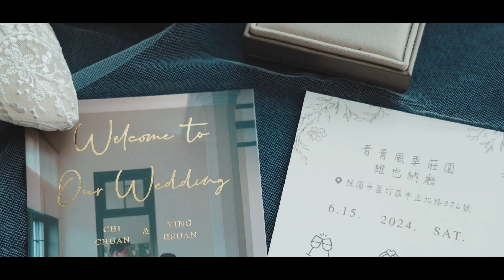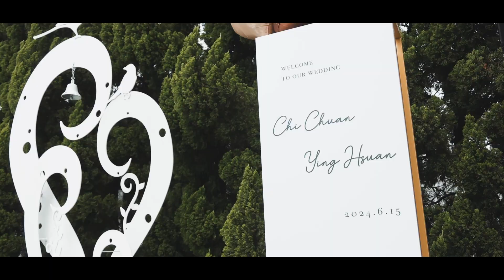[婚禮錄影]愛的九局下半/SDE快剪快播/迎娶+證婚儀式/最有溫度的婚禮影片～棋荃＆映萱～青青風車莊園.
最有溫度的婚禮影片，
最有愛的婚禮錄影團隊，
今天MR SEVEN來到青青風車莊園，
替棋荃＆映萱紀錄屬於他們的婚禮影片，
棋荃＆映萱兩人在大學時期認識，
兩人也是學長學妹的關係，
經過相處後一次大雨中的告白，
也讓兩人正式成為男女朋友，
經過了10年的交往後，
兩人決定攜手在今天步入婚姻的殿堂，
婚禮當天兩人舉行了拜別儀式，
感謝映萱的爸爸媽媽養育之恩，
兩人也在爸媽的叮嚀與祝福下完成了迎娶儀式，
之後兩人在青青風車莊園舉行證婚儀式，
在親友的面前交換了誓言，
並交換了永恆的戒指，
也在親友的見證與祝福下，
完成了這場屬於他們的浪漫婚禮，
很高興能參與棋荃＆映萱你們的婚禮，
也謝謝你們選擇MR SEVEN STUDIO.